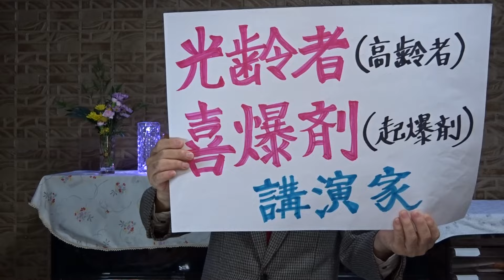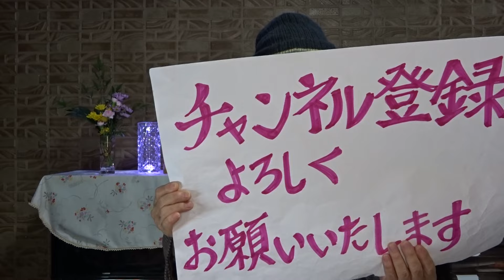綾小路きみまろ 著 「中高年のぼりきっても いないのに下り坂」第29弾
若いころ「七転び八起き」の人生が、
いまでは「七転びやっと起き」に・・・・
第4章　ご主人ラブレターを書きましたか
　　　・奥さまは特別人工記念物
第5章　相変わらず骨董にはまっています
　　　・ショッピングよりジョギングが好きです
2024年01月17日(水)